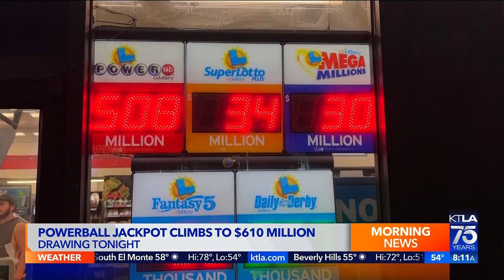KTLA DT 10242022 0804AM